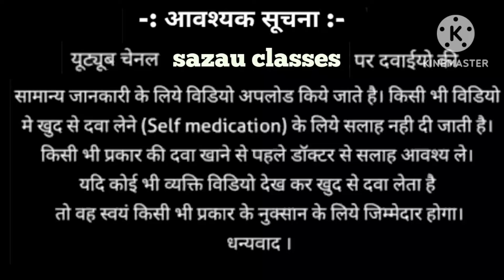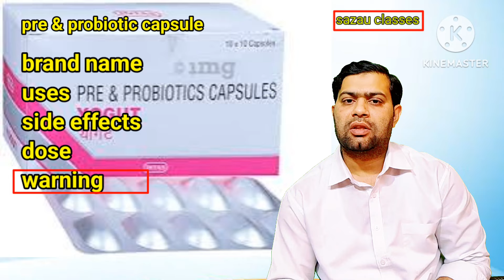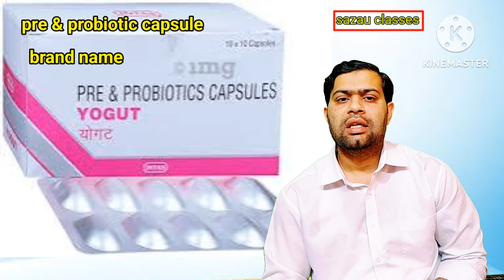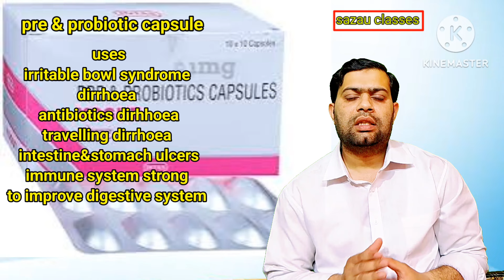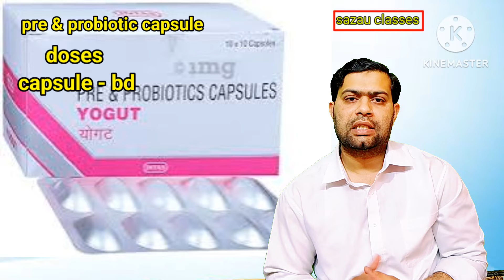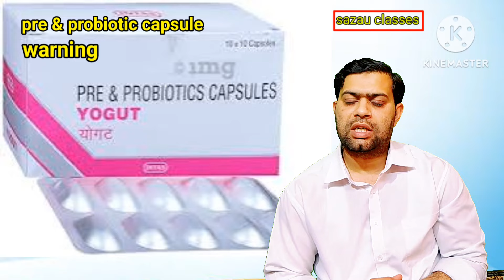Pre and Probiotics capsule uses in hindi//vibact capsule,vizylac capsule,//learnaboutmedicine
hello 👋 friends aap subhi ka mere YouTube channel mein swagat hai

friends aaj humne Jana

pre& Probiotics capsule

vizylac capsule

what is uses

what is brand name

what is side effects

in subko humne detailed mein jana

friends agr aapko mere ye YouTube videos pasand aaye to like kijiye

comment kijiyega

video ko jyada se jyada share kijiyega

Mera channel hai

:agr aapko खुजली और इचिंग ke baare mein video

ke liye

:agr friends kisi women /girl ke period sahi nhi

es video mein Jane kase unh theek Kiya jata hai

:vajan badane ke Kiya Kiya khaye janne ke liye

baidyanath syrup ke baare mein janne ke liye

zandupanpharistha syrup ke bare janne ke liye

yaha click kre